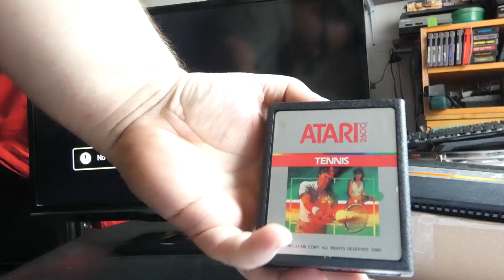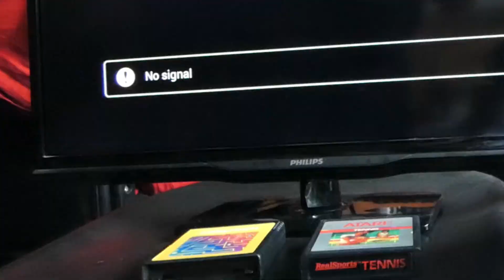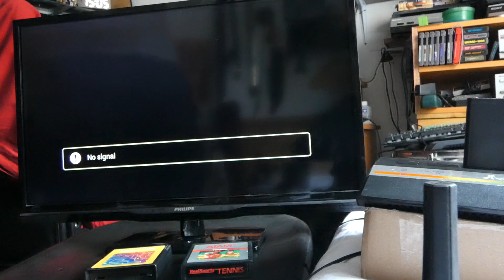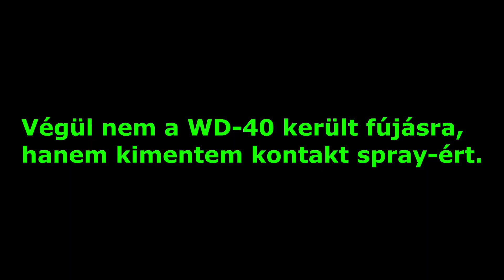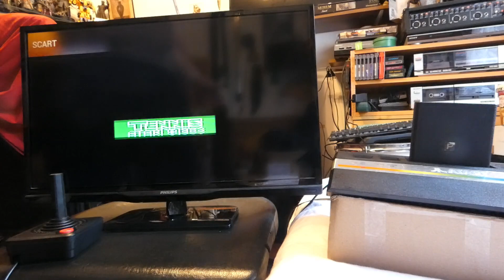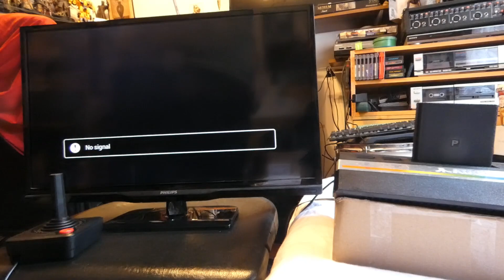Labyrinth - Realsports Tennis - Solaris (Csapás a múltból)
01:09       Labyrinth
09:16       RealSport Tennis
17:49       (Crash - Egy kicsi karbantartás)
26:04       Solaris
34:46       Olvasás teszt (Rendben mennek e a játékok)